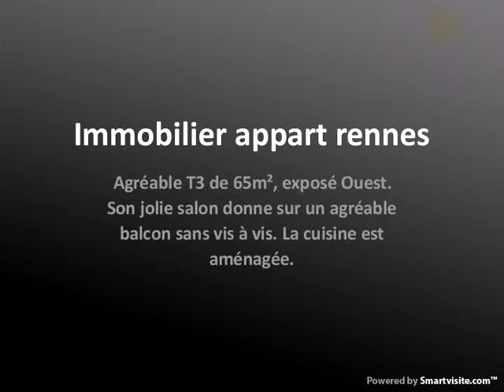Immobilier appart rennes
Agréable T3 de 65m², exposé Ouest. Son jolie salon donne sur un agréable balcon sans vis à vis. La cuisine est aménagée.